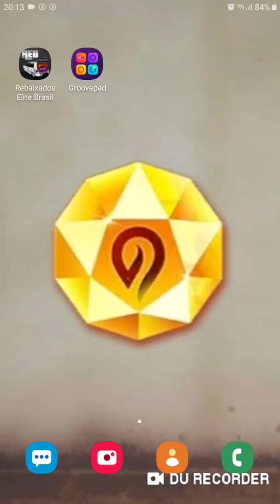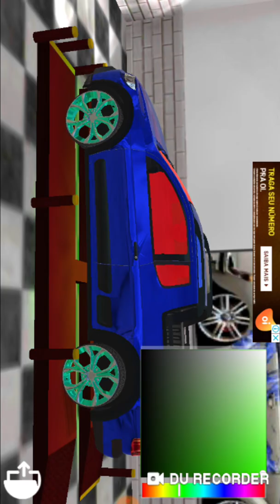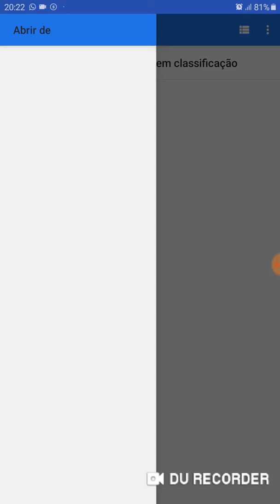O melhor jogo de carro rebaixados brasil